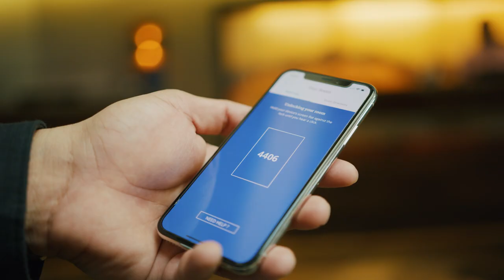Hyatt Regency Scottsdale Resort & Spa - Safety First